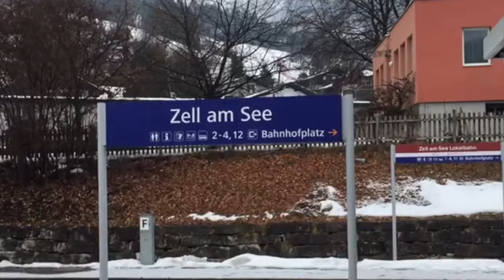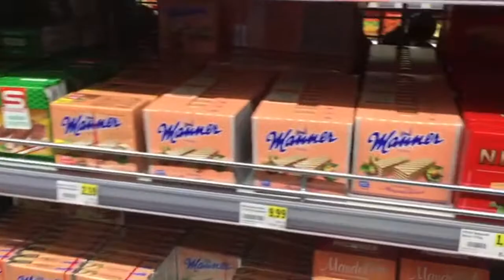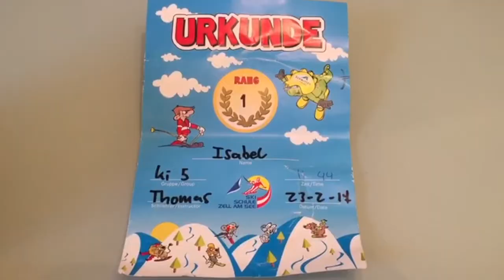Leren skiën in Oostenrijk - Skivakantie vlog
Hoi Allemaal,
In deze video ga ik skiën in Oostenrijk, nou ja leren skiën in Oostenrijk ;-) Dus een skivakantie vlog

Is skiën leren moeilijk? het valt mee, het is net zoiets als fietsen, het gaat steeds beter en beter.

Is skiën leren leuk? JA, skiën is heel leuk en je merkt helemaal niets van de kou, sterker nog het gewoon warm.

Maar een skivakantie bestaat niet alleen maar uit skiën, er zijn ook heel veel andere leuke dingen in Oostenrijk te doen. Zoals lekker eten zoals Milka chocla, spelen in de sneeuw, sneeuwballen gevecht, snowboarden en sneeuwpoppen maken en ga zo maar door.

Dus ga je een keer skiën leren in Oostenrijk of skiën leren in Nederland, je verleert het nooit, net als fietsen.

Kortom skiën is heel erg leuk en goed te leren.
Voor nu heel veel kijkplezier!

Muziek van deze video,